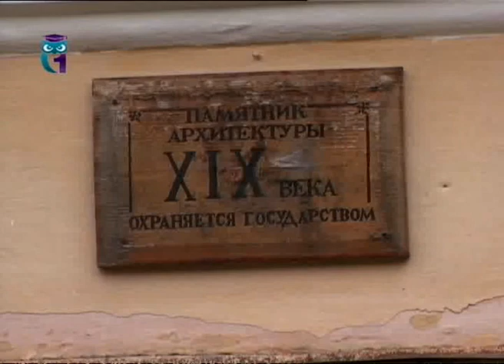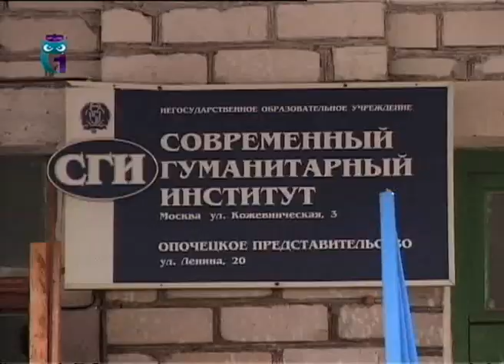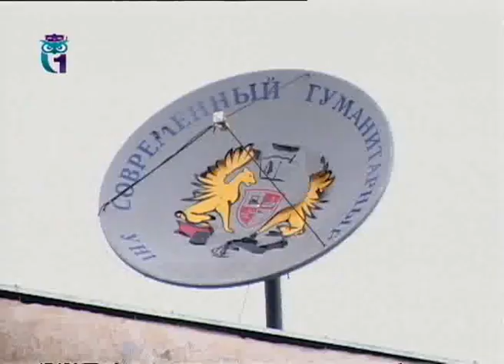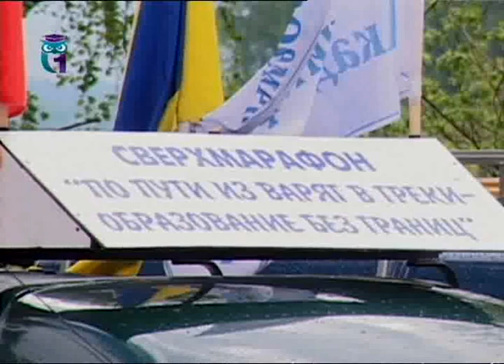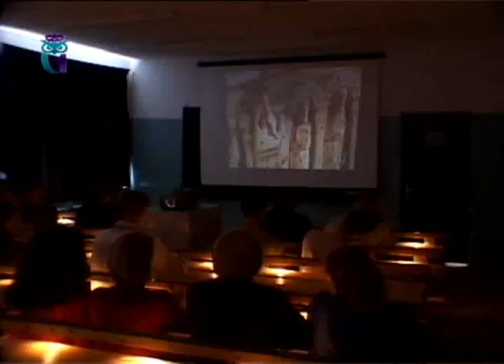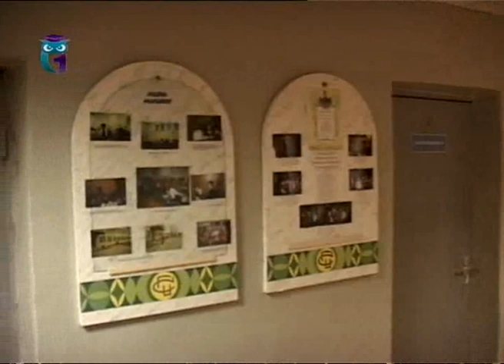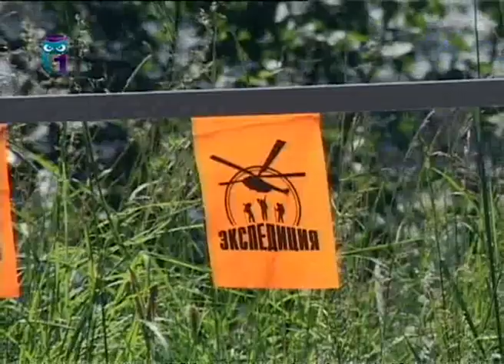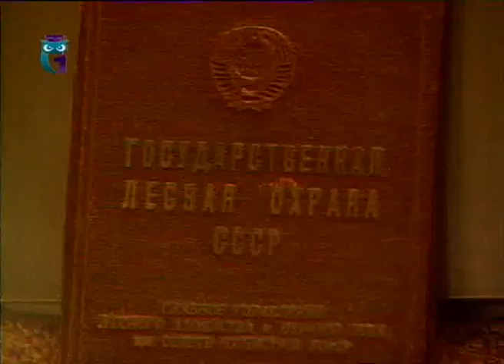Под Солнцем Ойкумены. Выпуск 29. Путешествия. Экспедиции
Эфир 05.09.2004. Сверхмарафон «По пути из варяг в греки» (продолжение, ч. 5, Опочка, Себеж). Клуб «Край света», «Слово – бывалым», демонстрация чума Д. Нигматяновым. Фильмы Евразийского Телефорума («Лесные люди»). Образование для всех. Первый образовательный канал. Другие передачи "Под Солнцем Ойкумены" смотрите на